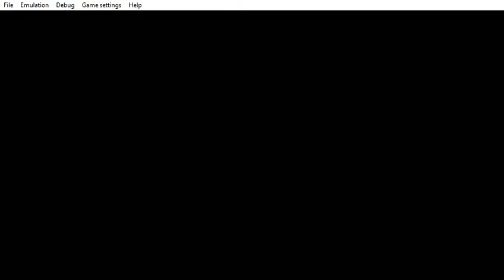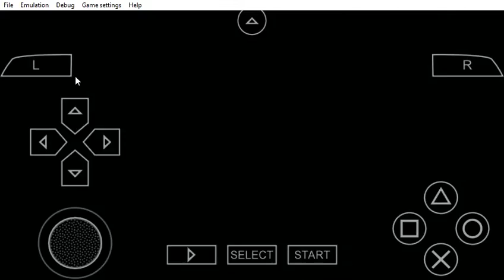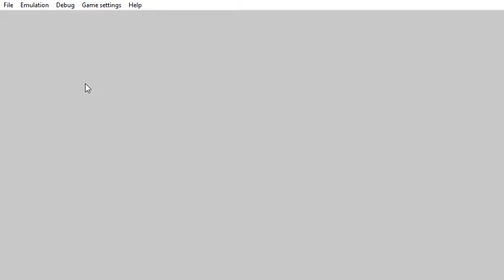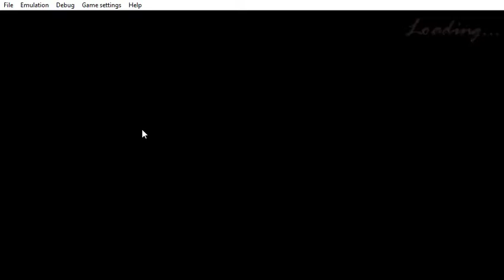PPSSPP v1 9 3 ULUS10160 Grand Theft Auto Vice City Stories 2021 06 14 19 01 57